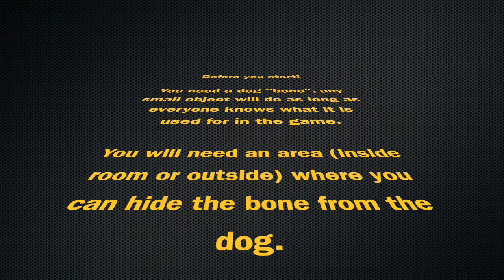Doggie Doggie Song Game with Mrs. Pack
Enjoy the Music Lesson